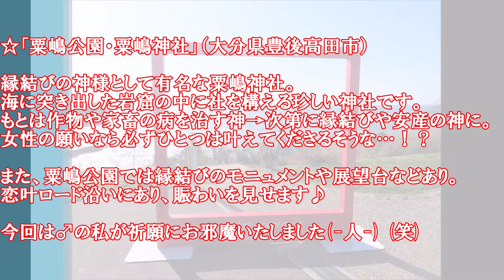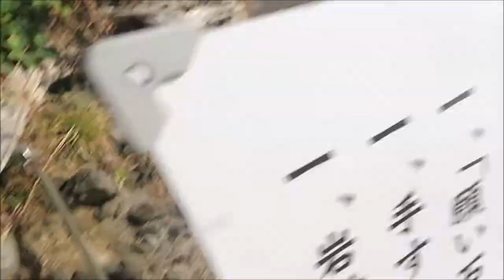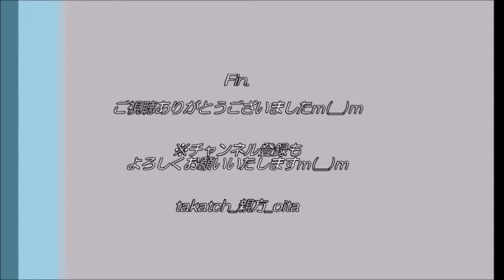【大分♡】粟嶋公園・粟嶋神社|波が届きそうな神社🌊 in 恋叶ロード(豊後高田市）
縁結び の神様として有名な粟嶋神社。
海に突き出した岩窟の中に社を構える珍しい神社です。
もとは作物や家畜の病を治す神→次第に縁結びや安産の神に。女性の願いなら必ずひとつは叶えてくださるそうな…！？
粟嶋公園では縁結びのモニュメントや展望台などあり。恋叶ロード 沿いにあり、賑わいを見せます♪
今回は♂の私が祈願にお邪魔いたしました(-人-) (笑)